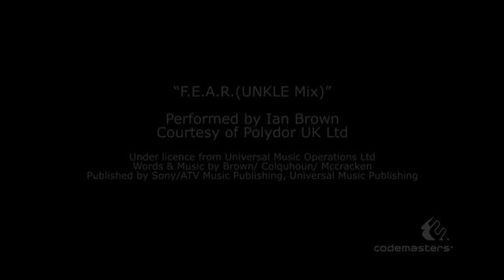F1 2010 Trailer